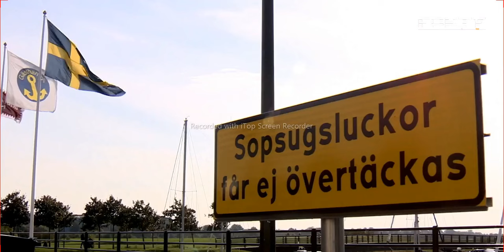Areszty z pomówień świadka